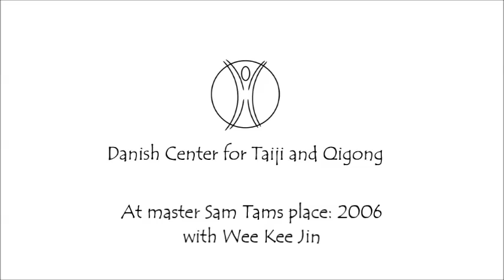Pushhands with Master Sam Tam together with Wee Kee Jin in 2006.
Pushhands with master Sam Tam and Wee Kee Jin 2006.
One of my first visits to Master Sam Tam back in 2006 together with my teacher and friend in the system og Master Huang Xiangxian. It was the beginning to a long journey and a close relationship to my teeacher since 2005 - master Sam Tam.

For more information about the Danish Center for Taiji and Qigong